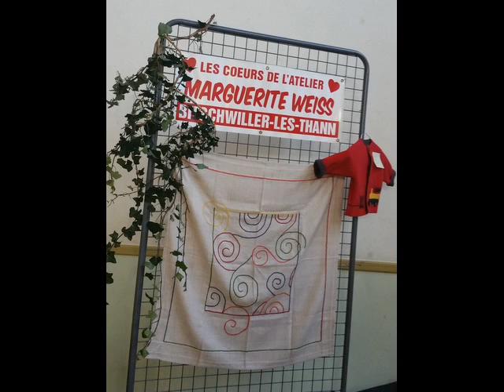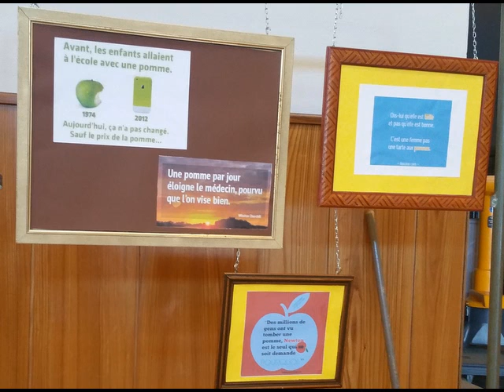PREPARATION EXPO ARBO CMW 2019